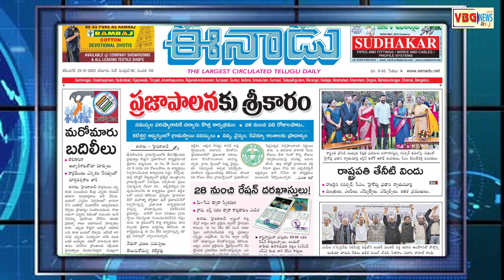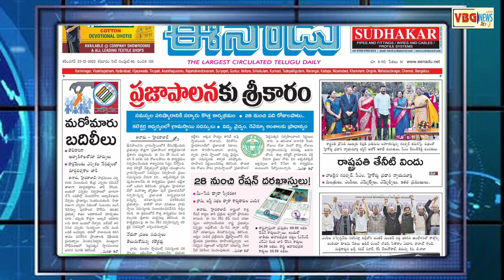Morning News With Varun 22-12-2023 | News Papers Headlines | Today News Analysis - VBG NEWS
Tollywood News,
Tollywood Updates,

news today,
today morning news,
newspaper analysis today in telugu,
daily newspaper analysis in telugu,
telugu news paper analysis today,
telugu news paper,
telugu news paper,
morning news,
live,
telugu news,
breaking news,
exclusive news,
political news,
latest news,
latest telugu news,
business news,
sports news,
agriculture news,
telangana news,
ap news,
telugu news live,
today enadu news paper analysis,